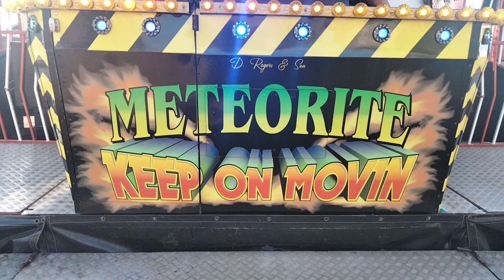David Rogers and Son. Meteorite offride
Sam Ward build 1980. Pleasureland Theme Park Experience, Wilson's Amusements, Pitchcroft Worcester 2022.